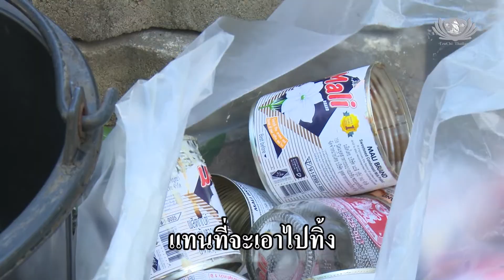กิจกรรมคัดแยกขยะรีไซเคิล ณ หมู่บ้านหรรษา ถ เพชรเกษม 曼谷涵灑村環保活動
แนะนำ ติชม และแสดงความคิดเห็นกับมูลนิธิพุทธฉือจี้ ผ่านช่องทางต่างๆ ดังนี้